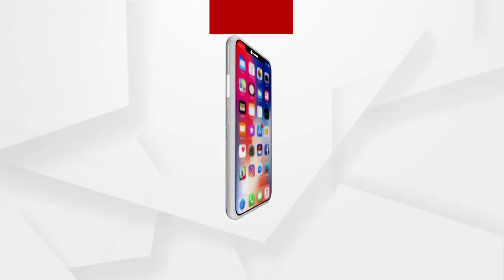ଉମରକୋର୍ଟରେ ବ୍ରିଜ ଭୁଷୁଡି ଜଣଙ୍କର ମୃତ୍ୟୁ ଘଟଣା ....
ଉମରକୋର୍ଟରେ ବ୍ରିଜ ଭୁଷୁଡି ଜଣଙ୍କର ମୃତ୍ୟୁ ଘଟଣା । ଶାସକ ଦଳର ନେତା, ମନ୍ତ୍ରୀ, ସାଂସଦ ଓ ଠିକାଦାରଙ୍କ ସଲାଃସୁତୁରାରେ ପିସି କାରବାର ଯୋଗୁଁ ଘଟଣା ଘଟିଥିବା ଅଭିଯୋଗ ଆଣିଛି ବିଜେପି । ଆଜି ନବରଙ୍ଗପୁର ବିଜେପି କାର୍ଯ୍ୟାଳୟଠାରେ ପ୍ରେସମିଟ ଜରିଆରେ ରାଜ୍ୟ ସରକାରଙ୍କୁ ଟାର୍ଗେଟ କରିଛି ଦଳ .